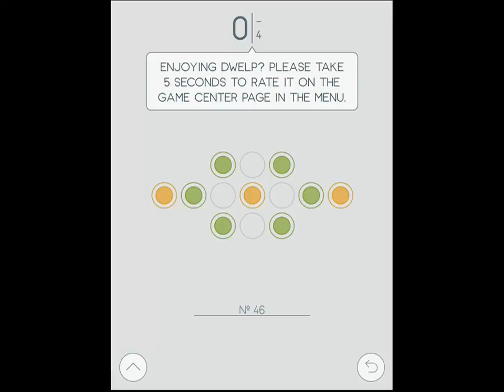Dwelp Level 46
Check out our gameplay videos channel, if you are interested in the newest mobile games: